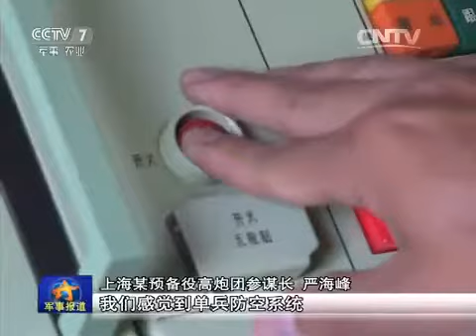预备役的装备都这么强！上海警备区的防空实弹演练